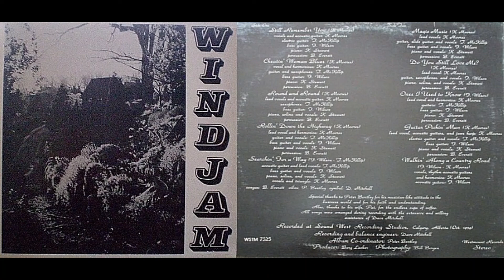Windjam, "Magic Music"